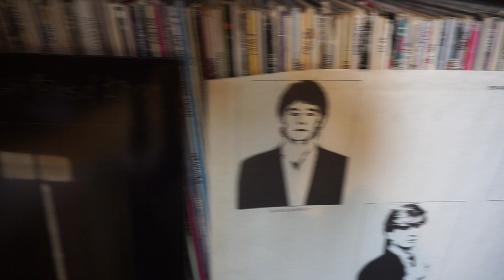Sonab OA-116 speakers (The Fixx - Shuttered Room)